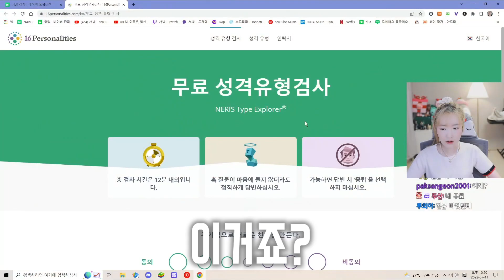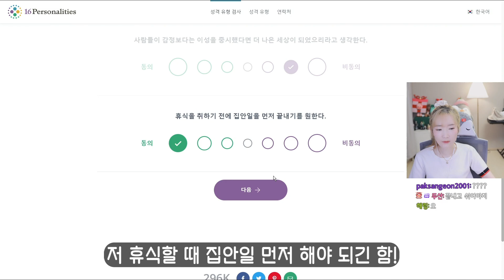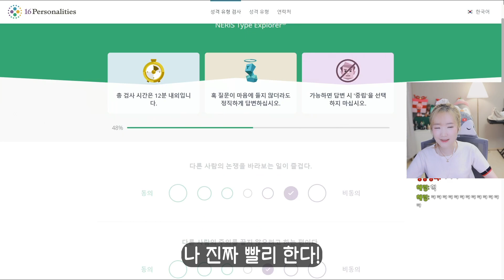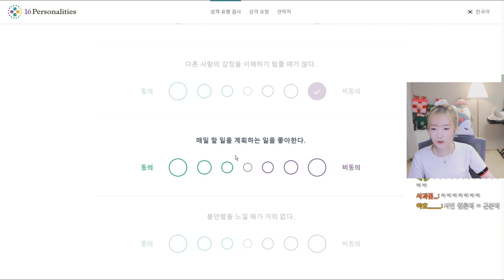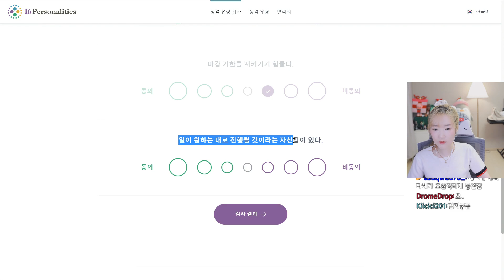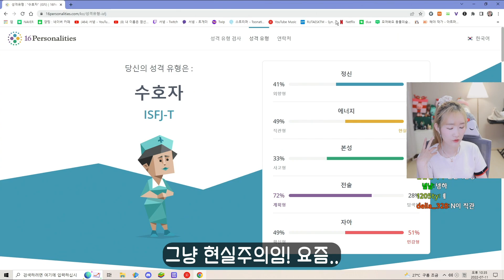님들 저 MBTI 바뀌었어요..!!!!